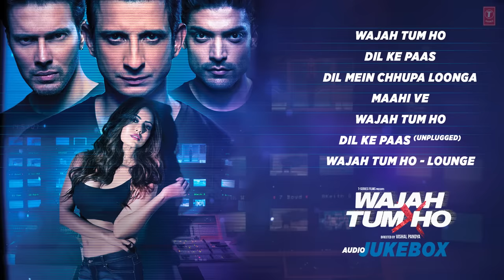Wajah Tum Ho Jukebox | Full Album | Sana Khan, Sharman, Gurmeet | Vishal Pandya | T-Series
Wajah Tum Ho -  0:00
Dil Ke Paas  - 4:54
Dil Mein Chhupa Loonga - 9:26
Maahi Ve  - 14:58
Wajah Tum Ho - 25:59
Dil Ke Paas (Unplugged) - 21:03
Wajah Tum Ho - Lounge -30:55

Presenting The FULL ALBUM Audio Songs From The  Movie Wajah Tum Ho  Directed By Vishal Pandya And Produced By T-Series Films Starring Sana Khan, Sharman Joshi, Gurmeet Choudhary And Rajniesh Duggall In The Lead Roles. Film Releasing 2nd December 2016.

1. Wajah Tum Ho
Singer :Mithoon Featuring Altamash Faridi & Tulsi Kumar
Song Composed Arranged & Produced By:  Mithoon
Lyrics : Manoj Muntashir
Song Recorded At Livingwater
Mix Assts:  Michael Edwin Pillai & Lucky.
Drum Programming By Bobby Shrivastava.
Guitars By Kalyan Baruah.
Additional Programming By Akshay & Aakash.
Music Assts : Anugrah & Godswill Mergulhao

2. Dil Ke Paas
 Singer : Arijit Singh, Tulsi Kumar, Neuman Pinto
 Original Lyricist: Rajendra Krishna
 Original Song Credits
 Film- Blackmail.  Singer-Kishore Kumar.  Music-Kalyanji Anandji
 Original Music Composition Rights: Universal Music
 Song Arranged And Produced By: Abhijit Vaghani.
 Guitars: Shomu Seal.
 Mix And Master: Aftab Khan At Headroom Studio, Mumbai.
 Mix Assistant: Altamash Shrivastav.

3. Dil Mein Chhupa Loonga
 Singer : Meet Bros Featuring Armaan Malik & Tulsi Kumar
 Lyrics : Kumaar
 Film- Darling Darling. Singer-Kishore Kumar. Music -R. D. Burman
 Programmed By - Marc D Muse & Abhijit Vaghani.
 Guitars - Pawan Rasaily.
  Chief Music Assistant - Uddipan Sharma.
 Music Assistant - Rohit Gavandi.
 Song Recorded By - Gautam Chakrabortty & Uddipan Sharma Song.
 Recorded At - Meet Bros Recording Studio.
 Asst. Mix Engineers - Michael Pillai , Lucky.

4. Maahi Ve
  Singer : Neha Kakkar
 Lyrics : Kumaar
 Original Song Credits
 Film-Kaante.  Singer- Richa Sharma.
 Backing Vocals - Amit Gupta.
 Mixed And Mastered By Kohinoor And Roshin Balu.

5. Wajah Tum Ho
Singer :Mithoon Featuring Altamash Faridi

6. Dil Ke Paas (Unplugged)
Singer :Armaan Malik & Tulsi Kumar
Backing Vocals – Shamita Bhatkar
 Original Song Credits
 Guitars- Nyzel D'lima. Violinist- Manas Kumar.
 Mix And Mastered- Aftab Khan At Headroom Studio Mumbai.

7. Wajah Tum Ho -- Lounge
 Lyrics : Manoj Muntashir
 Creative Music Supervisor Anugrah.
 Song Programming And Guitars By Joell Mukherjii.
 Drums Programmed By Kaushal Gohil.
 Flute Sarod And 12
 String Guitar By Madhu Mukherjee.